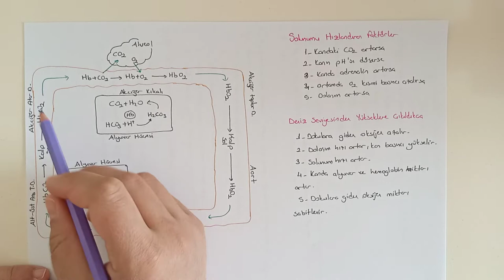187) İnsanda Solunum Sistemi - ÖABT BİYOLOJİ